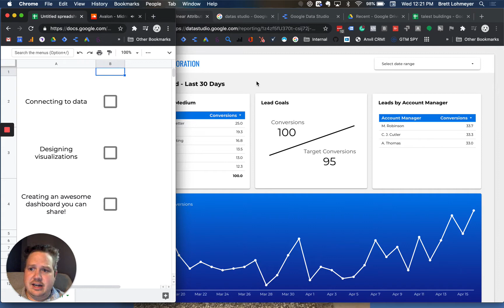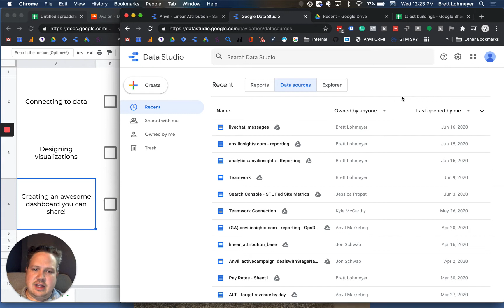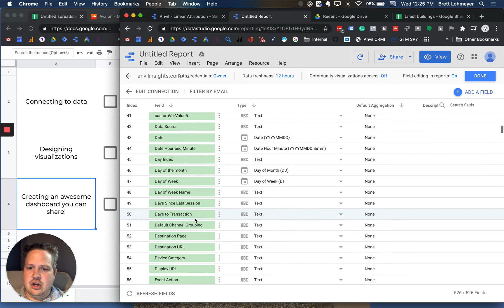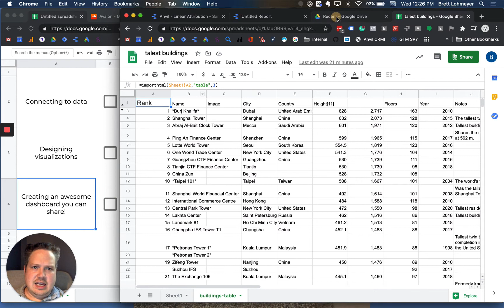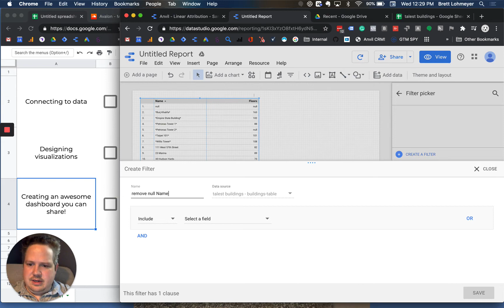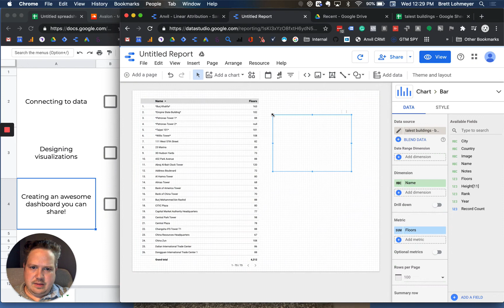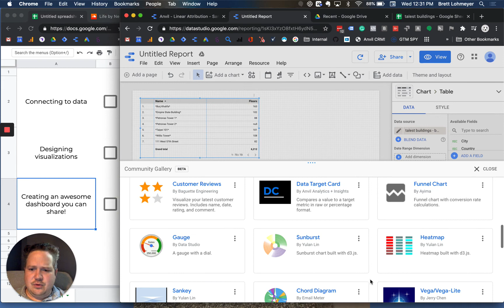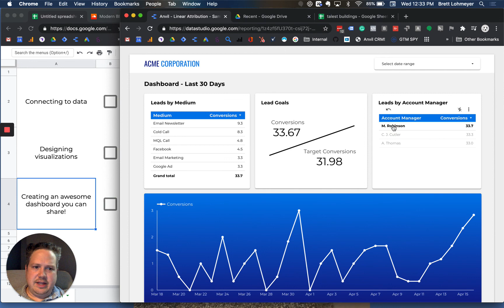How to get started with Google Data Studio in 3 parts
With this short training for Google Data Studio, you will be able to create your own custom report in minutes. This video covers the 3 key parts of using Data Studio: connecting to data, designing visualizations, and creating an awesome dashboard you can share.

Whether you are just starting to explore the world of data, or you are a seasoned data scientist, Data Studio can help you. Not only is it a 100% FREE tool to use, but you can also create and share reports in just minutes.

Once you have the basics mastered, you can learn more advanced (but still easy!) techniques like forecasting

If you would like to learn about custom visualizations we have built in Data Studio, check out our video on statistical significance testing. It can be used for digital marketing campaigns and more.